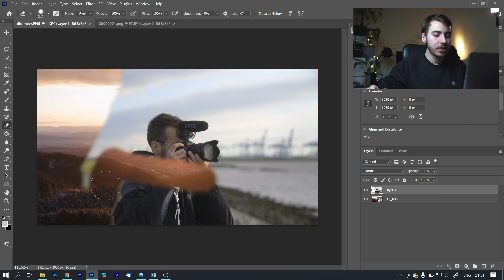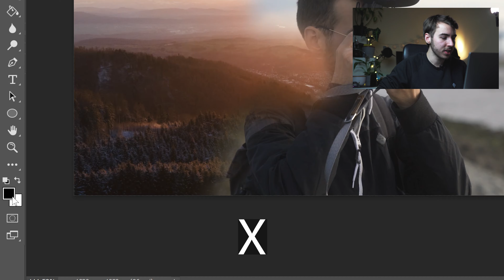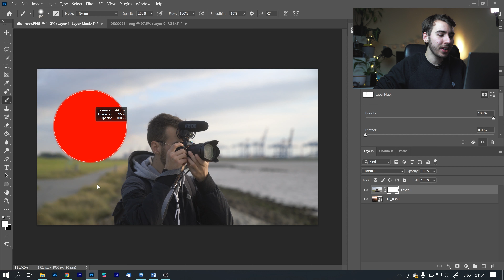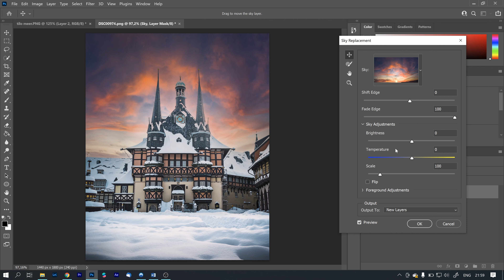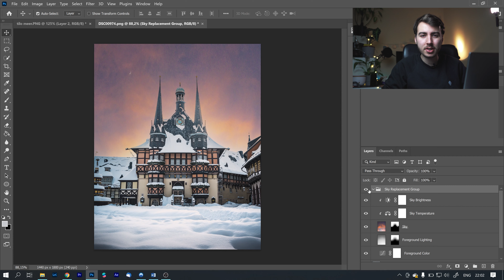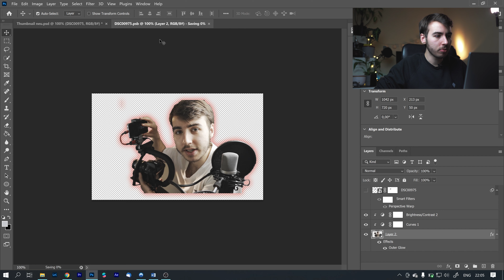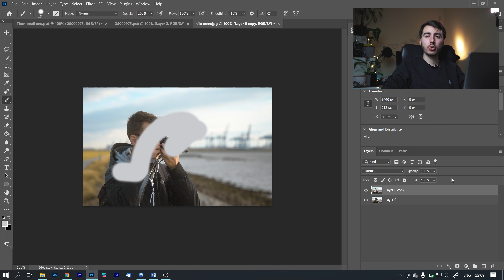💻 5 PHOTOSHOP Funktionen die jeder kennen sollte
Egal ob du Anfänger oder fortgeschrittener Photoshop Nutzer bist, diese 5 Tipps solltest du kennen.

Kapitel:
0:00 Intro
0:58 Ebenenmaske
2:39 Pinselgröße
3:19 Objekt schnell auswählen
4:04 Himmel ersetzen
5:56 Smart Objekte
7:08 Bonustipp
7:38 Outro

*1 Die Amazon-Links hängen mit dem Partnerprogramm von Amazon zusammen.
Sie dienen dem potenziellen Käufer als Orientierung und verweisen explizit auf bestimmte Produkte.